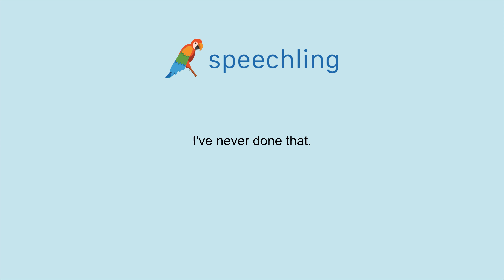How to say "I've never done that." in French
Male Voice:
Je n'ai jamais fait ça.

Male Voice Translation:
I've never done that.